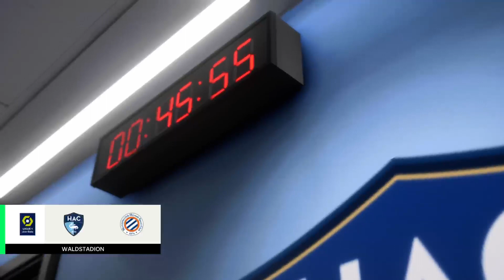Journée 27 ligue 1 sur fc 24 Havre Montpellier